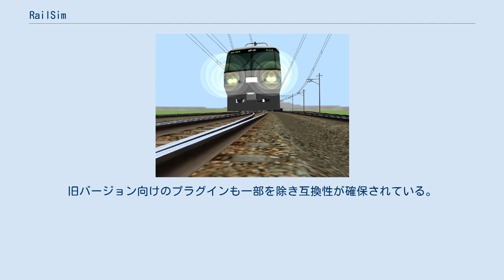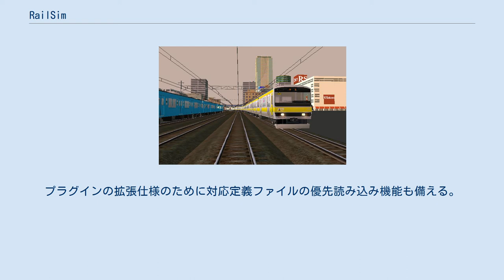RailSim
RailSim（レールシム）とは、おかづ（木下直紀）が開発・公開しているフリーウェアの3D鉄道シミュレーターである。
2010年8月にオープンソース化された。
 3D空間上に自由にレイアウトを作成し、鑑賞することを目的とした鉄道シミュレーターとして開発された。
電車でGO!にある本格的な運転要素やA列車で行こうシリーズのような経営要素はなく、線路・車両・建造物等の配置によって景観を構築することに主眼が置かれている。
これらの設置物はプラグインにより追加することが可能となっているほか、3Dモデリングと構文の知識があればユーザーの手によって自作することも可能となっている。
 プラグインは多くのユーザーによって作成され、インターネット上で公開されるようになった。
また、開発者のおかづ自身もユーザー向けの支援ツールを制作している。
開発者とユーザーの間、およびユーザー同士の交流も盛んに行われ、ウェブサイトや電子掲示板、SNSを通じたコミュニティが拡大することとなった。
 2003年11月16日初版リリース。
 以降、数々の更新を経て新機能の追加と不具合の修正が行われた。
Version 1.xxシリーズの最終版は2006年11月16日リリースの1.42で、その後のバージョンアップは後述のRailSim IIへ移行した。
 2007年3月24日に公開。
ソースコードが一から書き直されており、プラグインを含めた各種機能が大幅に拡張された。
旧バージョン向けのプラグインも一部を除き互換性が確保されている。
 -k-buildが開発・配布している独自拡張版。
 60fps化、64bitOS対応等の本体機能強化及びプラグインの仕様拡張が施されている。
プラグインの拡張仕様のために対応定義ファイルの優先読み込み機能も備える。
新バージョンリリースは基本的に祝日に行われるが、緊急性のあるものはこの限りでない。
 最新版は2021年7月14日リリースの210714版である。